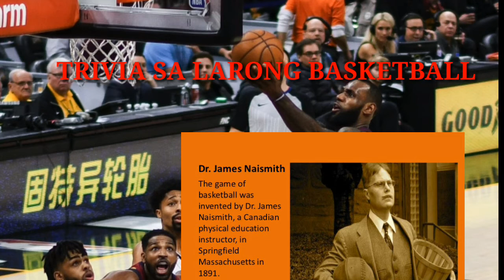TRIVIA SA LARONG BASKETBALL